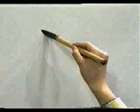Esta es la mejor forma de escribir este KANJI | GAMBATEANDO - Japones Para Todos con Teshimide 深い日本語